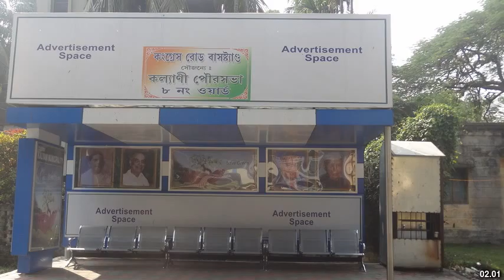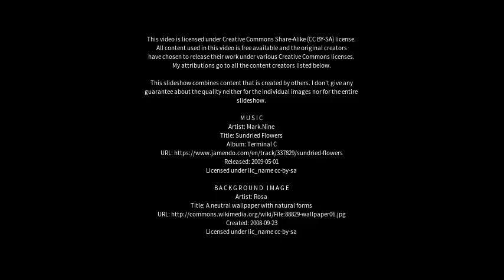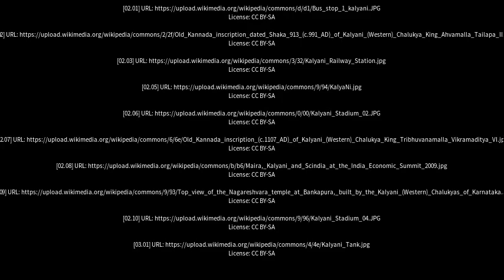Best places to visit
Best places to visit - Kalyani (India) Best places to visit - Slideshows from all over the world - City trips, nature pictures, etc.